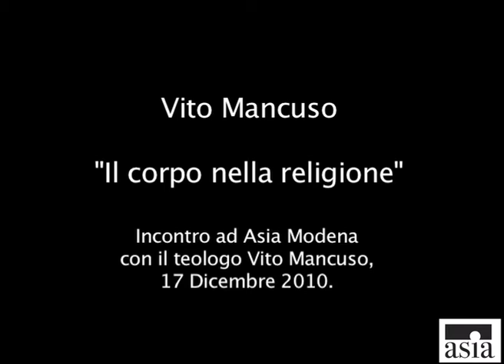Vito Mancuso - Il Corpo nella religione/3